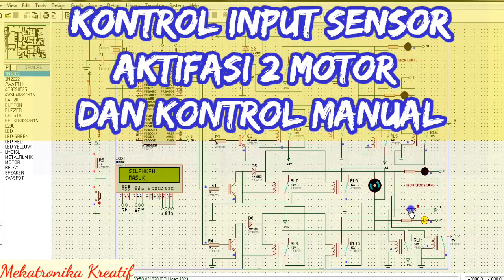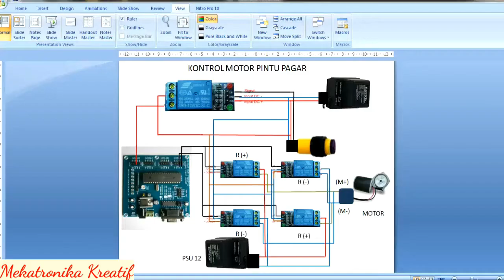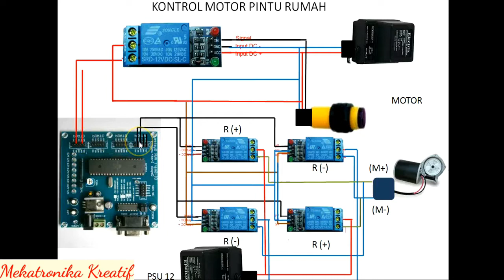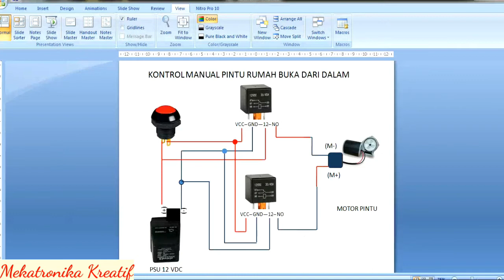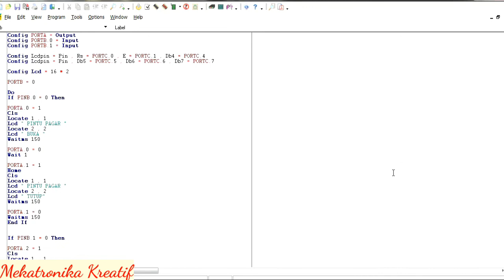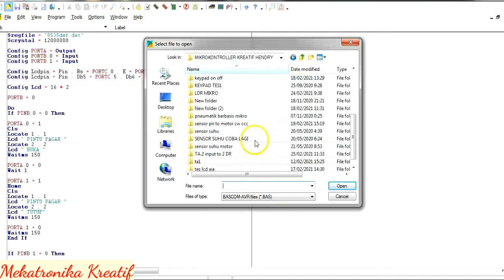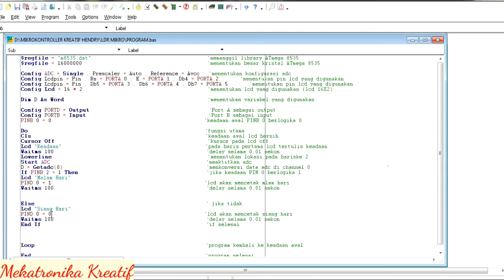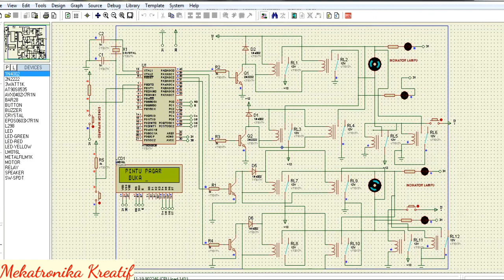Pengendali Motor DC dengan Mikrokontroler atmega8535 || Aktifasi Sensor Kontrol Dua Motor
Dua input sensor dikontrol pada mikrokontroller untuk menngerakan dua buah motor, motor 1 merupakan pembuka dan penutup pintu pagar, dan motor 2 membuka dan menutup pintu rumah

Kontrol manual dilakukan jika kita akan keluar rumah atau keluar dari pintu pagar